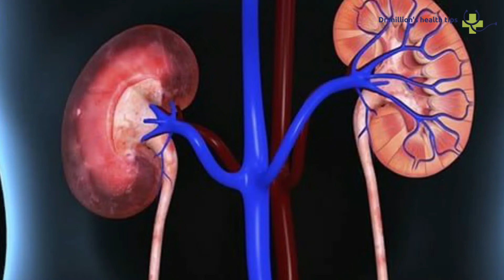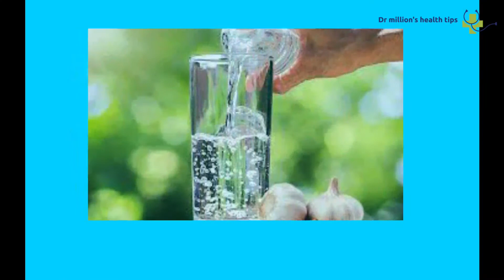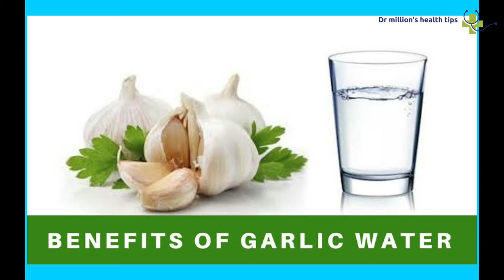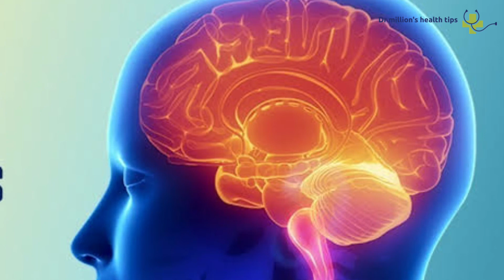10 የነጭ ሽንኩርት ውሀ የመጠጣት የጤና ጥቅሞች/Benefits of garlic water/How to make it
ነጭ ሽንኩርት ለብዙ የጤና ችግሮች መፍትሄ እንደሆነ ይነገራል በህክምናው ዘርፍ ይህ ሀሳብ ድጋፍ አለው? ክብደት ከመቀነስ ጋ ምን ያገናኘዋል? እንዴት ይዘጋጃል? መቼ ሲወሰድ ውጤታማነቱ ይጨምራል?